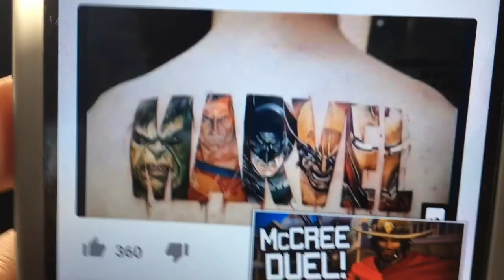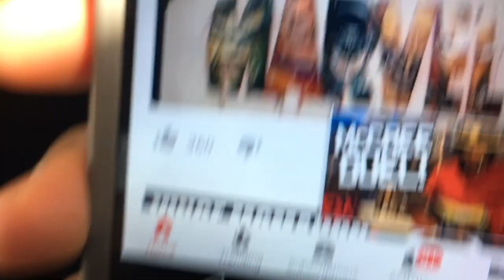A Day In The Life Of Lo (My First Vlog!!!!)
Tony's Barbershop in South Euclid, Ohio

Posted In Cleveland, Ohio